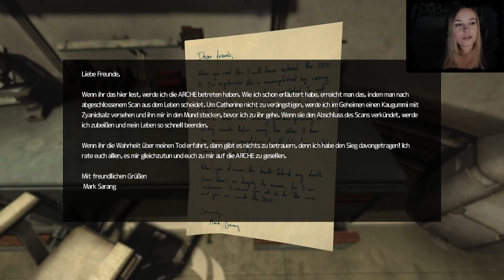Soma 🤖| [Deutsch/Blind] | #16 Blutiges Ende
Berliner Esprit trifft auf feuchte Zombie-Roboter-Apokalypse. Kann nur gut werden.

Wenn den Entwicklern von Amnesia der Spaß an wehrlosen Hetzjagten durch enge Gänge noch nicht vergangen ist- das Setting aber mal einen neuen Anstrich gebrauchen könnte, greift man zum Unterwasserspaß für die ganze Familie und schmeißt für die richtige Würze noch ein paar durchgedrehte Roboter dazu. Geboren wart: Soma!